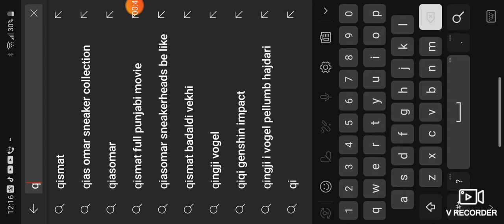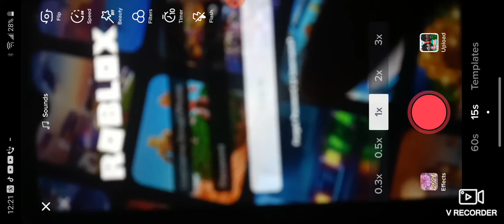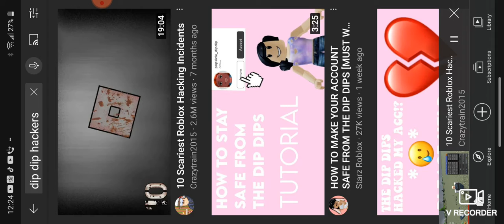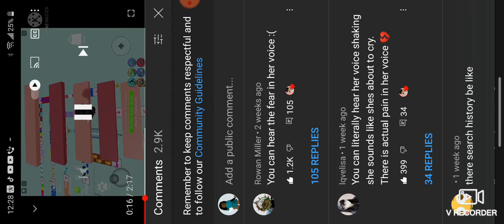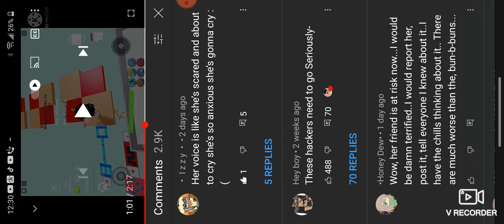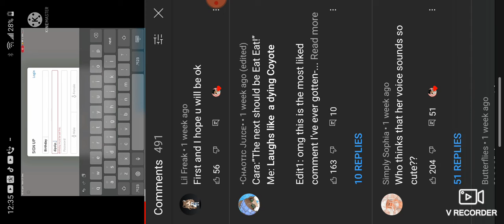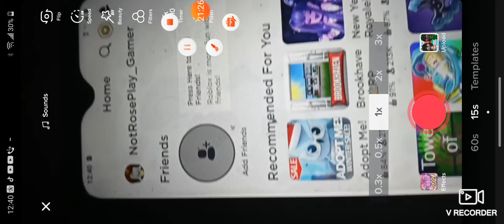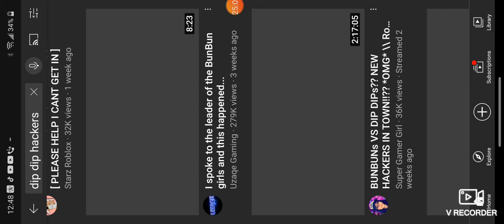what's real or what's not real? I don't even know anymore.